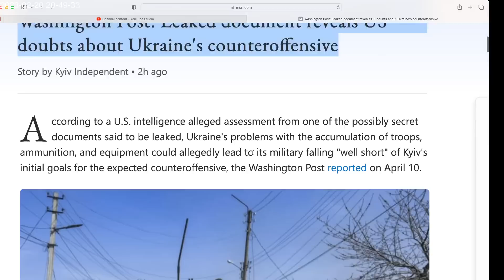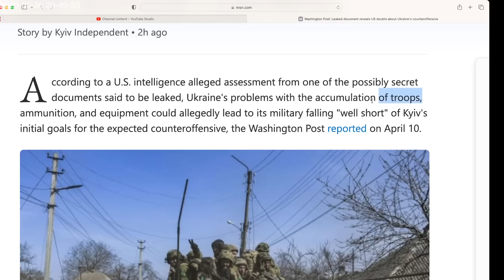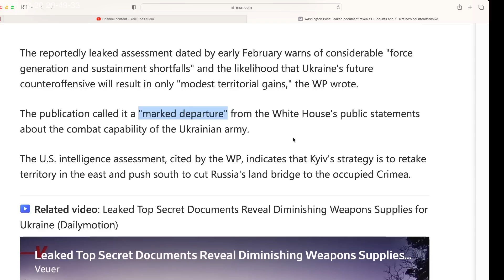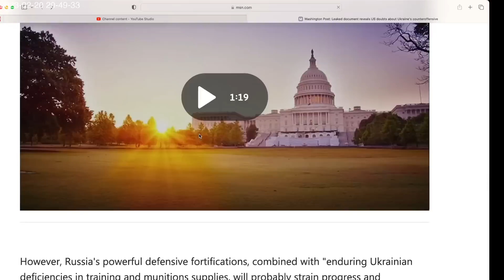Ukraine's counteroffensive will fall "well short" due to poor training, ammo, equipment. US thinks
When even your "allies" doubt you.